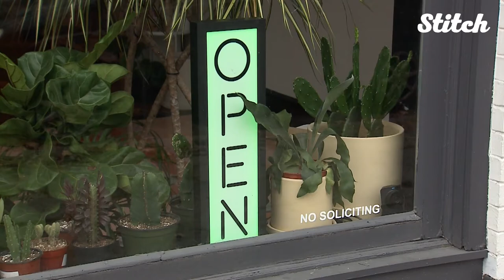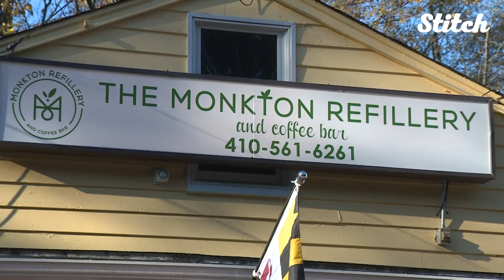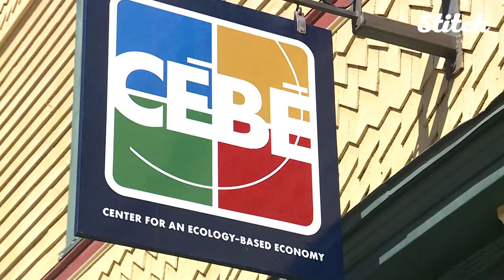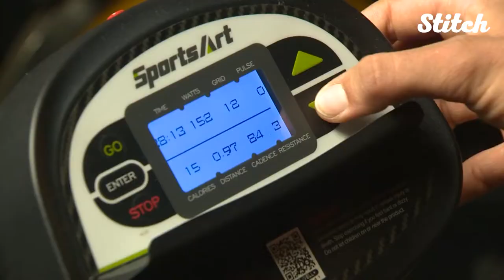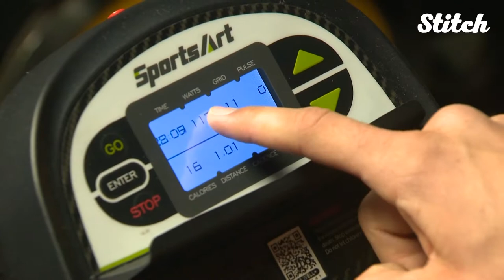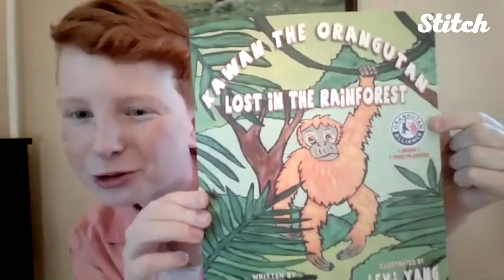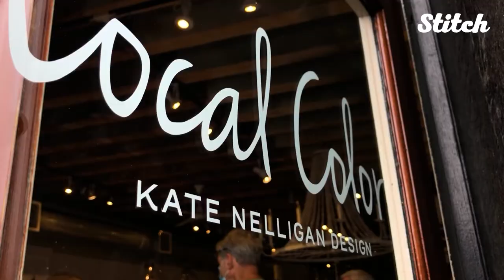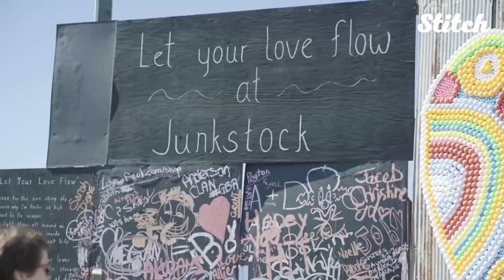Sustainable Living: Environmentally-Responsible Businesses That Will Inspire You to Go Green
The sustainability movement finds ways to reduce, reuse, and recycle to improve the future of our environment. Trash can become treasure thanks to creative, green-thinking minds.

This episode highlights the creative ways businesses, artists, organizations, and kids have found to live greener lives and spread that message to others.

In this episode:

:48 – Sustainable refill stores reduce plastic waste
2:47 - Eco-friendly trash pick-up organization bikes for a cause
4:15 – Goats on the Go uses goats to mow lawns
7:24 Eco Gym uses spin bikes to generate electricity
9:15 – Man builds community of homes out of garbage
12:30 – Kid conservationist works to protect orangutans
13:50 – Greenhouse teaches kids how to grow food
16:10 – Fisherman creates clothing line of items made from fisherman’s discarded bibs.
18:00 – Artist creates art using sustainable materials
19:40 - Junkstock flea market gives items a second life through thrifting